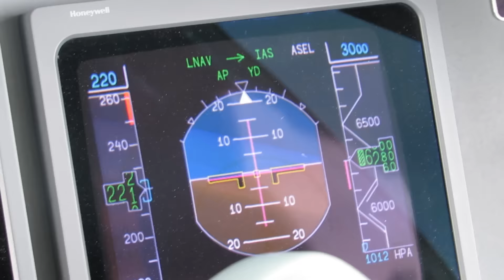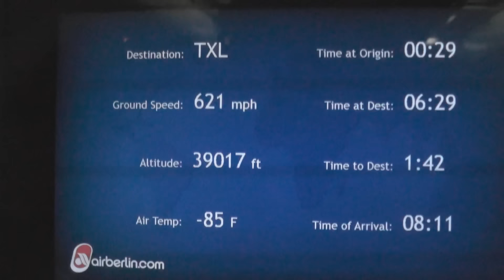Aviation Team - Trailer | HD ✈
Hello guys, thanks for wachting! For more information ask me or write me a  messages on Facebook ! :)
✓!Copyright Fly747X!✓
©This video is the property of Fly747X and may not be used in any

 MY EQUIPMENT:
► *•AMD FX8 8150 Eight-Core Prozessor Black Edition (Prozessor)
► *•GoPro Hero3+ (Kamera)
► *•Samsung MZ-75E120B/EU EVO 850 interne SSD 120GB (Festplatte)
► *•GOGOING 14 in 1 GoPro Zubehör GoPro Sport Kamera (Zubehör)
► *•Saitek X52 Flight Control System Joystick für PC (Joystick)
► *•Acer G246HLBbid 61 cm (24 Zoll) Monitor (Bildschirm)

*Sollte über diesen Link ein Einkauf zustande kommen, bekomme ich eine kleine Provision ohne das Ihr mehr zahlt. Dies ist eine Einfache Möglichkeit mich zu unterstützen! Der Link ist lediglich ein Vorschlag, damit ihr euch das Produkt mal anschauen könnt.

►Used:
-Sony Vegas 12 Pro
-HC-727

(Horizon - fly | Airbus A310 - Indoor Airshow Leipzig 2015 )
and over 4.500 Likes on Facebook !

Bye Bye, always happy landings :)